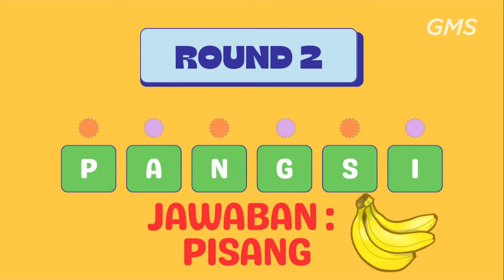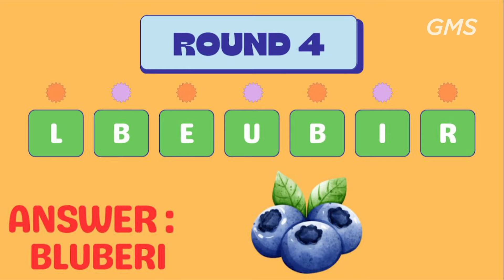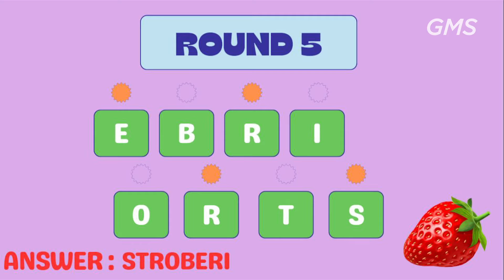Eaglekidz Allstars+Supertrooper Service (3-9 Tahun): SAY NO TO JEALOUSY - 16 April 2023